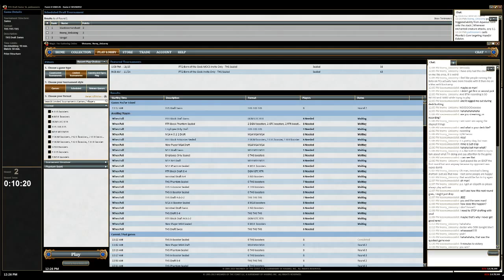Maria's Theros Draft - Round 2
Magic the Amateuring host Maria makes her very first draft video - and it's Theros! Will she use the mythic rare she opens in pack two? Will she ever figure out how to use Daxos of Meletis? Watch to find out! :)